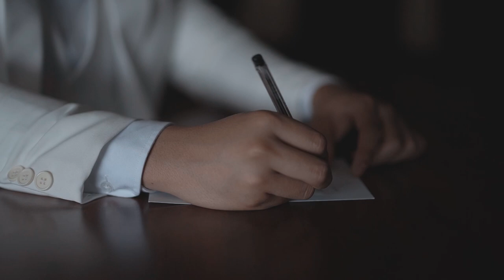Angelo and Grace | On Site Wedding Film by Nice Print Photography